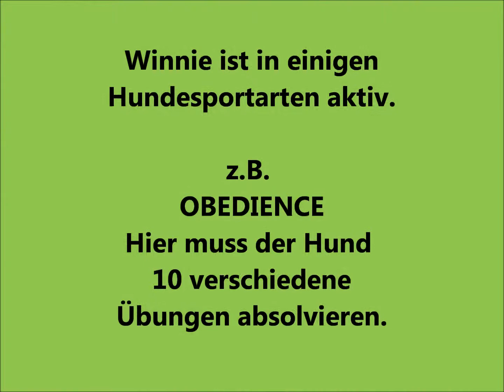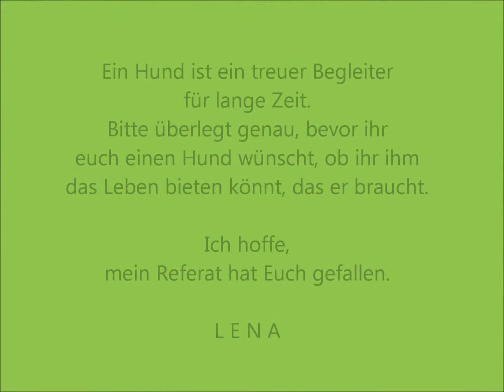Referat Lena - Border Collie Winston